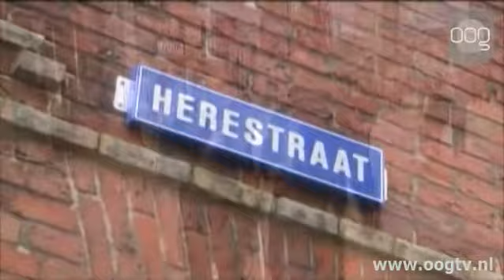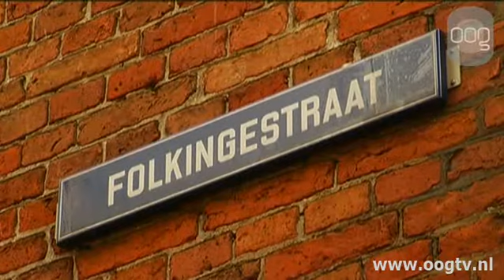Herestraat Helemaal - Joost van Keulen